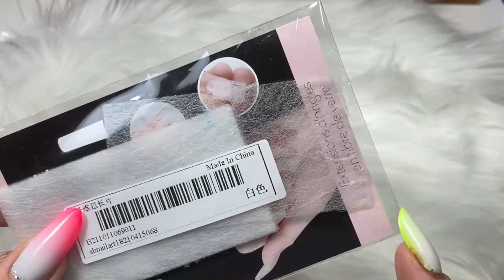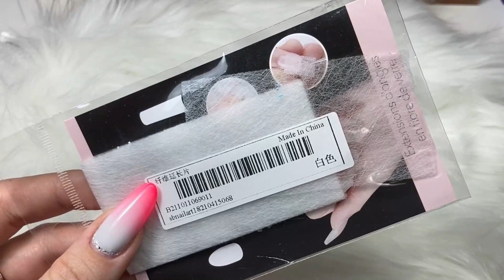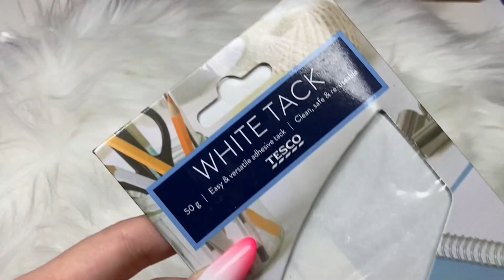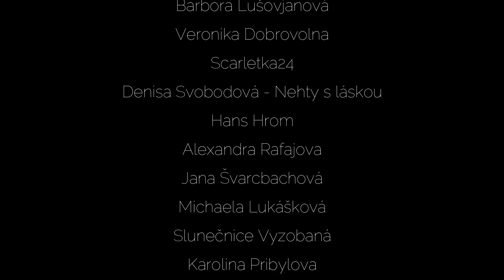Recenze #1: pomůcky, nástroje a vychytávky na nehty (nejen) ze Shein a Aliexpress | Kate nehty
Tentokrát s vámi začínám nový formát videí, recenze. Vezmu postupně jednu skupinu produktů za druhou, dneska to budou pomůcky a nástroje. Určitě jsem na něco i zapomněla, tak se klidně na recenzi můžete doptat v komentářích, kdyby vás něco konkrétního napadlo. :) Já takhle z hlavy vím o "kontejnerech" na míchání gelů, zbytky polygelu z tubiček atd. a to je super věc, hodnotím kladně :)
Dejte mi vědět, jakou kategorii byste rádi viděli příště ♥

Produkty ve videu (kde nejsou odkazy už jsem nedohledala):
- lepící hmota "technická žvejka" z Tesca
- paletka na palec jako prstýnek
- ombré tyčinka z Aliexpress, ale odkaz nemám, dostala jsem darem
- lepící guma na omré/razítka atd. z Ali, ale zas bez odkazu, dárek
- pinčovací pinzeta
- houbičky na ombré z dm drogerie značka Ebelin
- váleček na chlupy z Pepco
- makro čočka na úplné detaily, přiblížení 16x z Aliexpress: odkaz už nefunguje

Pokud se chcete stát členem kanálu a podpořit tak mojí tvorbu, klikněte na odkaz zde ♥:

FAQ:

Čím natáčím?